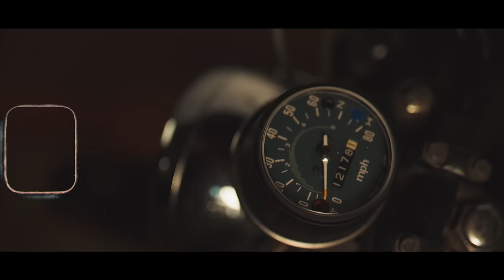GUCCI GABRU (Official Video) - Harkirat Sangha | Starboy X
“Gucci Gabhru” is another energetic bhangra track, Which is Written, Composed & Sung by “Harkirat Sangha” to be released after high demand of his first superhit song “Patti Ton Patiala”. Music produced by “Starboy X”. The same duo is ready to takeover streaming platforms again with this bashing release.

GUCCI GABHRU (Official Video) - Harkirat Sangha | Starboy X